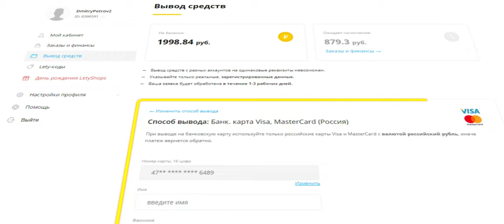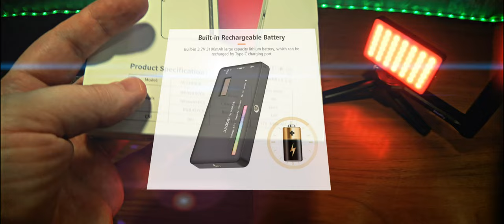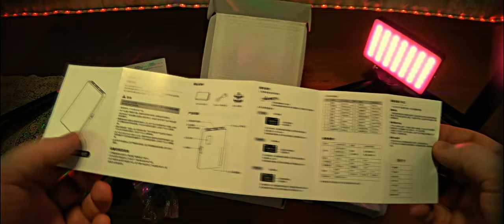Andoer W140RGB LED Video Light. Чё, опять видео цветомузыка Apexel!)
Andoer W140RGB LED Video Light светодиодный светильник для камеры, видео-фотосъемки W140 RGB, 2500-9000K, 3100mAh.
Описание: LED лампы: 140 шт (белый - 49 шт, желтый - 49 шт, RGB - 42 шт). Контроль цветовой температуры: 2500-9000К. Регулируемая яркость: 0-100%. CRI: 95 +. Максимальный выход: 8 Вт. Световой поток: 1150lux/0,3 метр. Светильник угол: 120 °. Емкость аккумулятора: встроенный 3,7 V 3100mAh литиевая батарея. Время зарядки: 3,5 ч. Размеры: 1,5 см * 7 см * 1,5 см. Вес: 200 г. Разъем: стандартный винт 1/4". Режим освещения: цветной режим HSI, режим CCT. Световые эффекты: Полицейская машина, скорая помощь, пожарная машина, молния, фейерверк, ТВ, свеча, вечеринка, лампы неисправности, пульсация, Rgb, Paparazzi, аварийный, H/L луч, красная/зеленая/синяя вспышка, Hsi медленная/быстрая.

0:00 Введение
1:38 Реклама
1:54 Распаковка и демонстрация
5:45 Проверка режимов светильника
6:43 Анонс и объект розыгрыша за 10000 подписчиков
7:25 Заключение